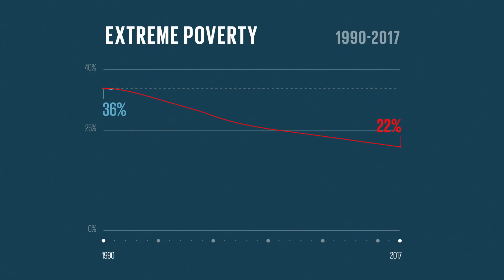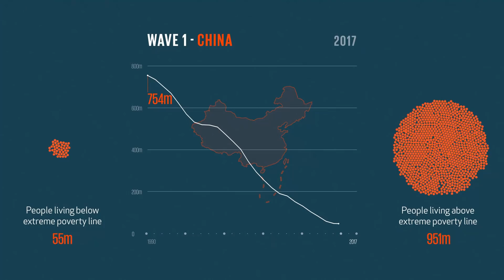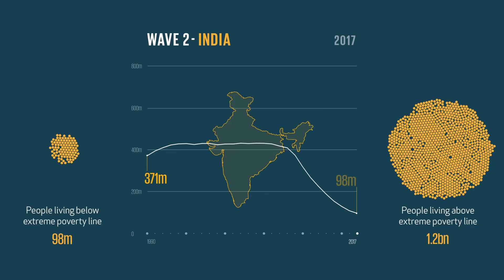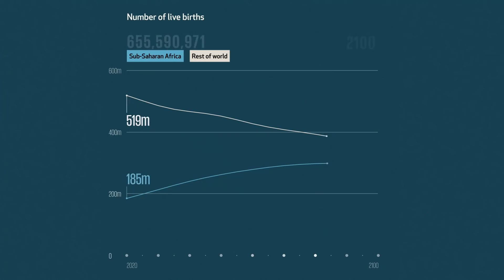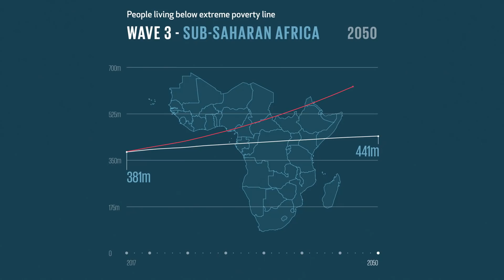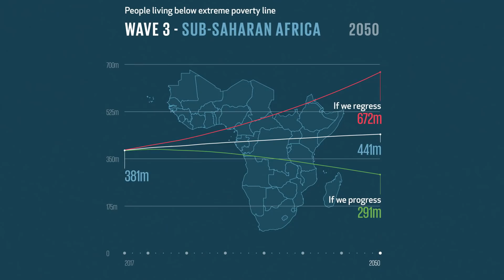Living in extreme poverty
Can we create a third wave of poverty reduction and get close to eradicating extreme poverty? Bill Gates gave a talk at the foundation’s annual Goalkeepers event where he told the story of progress so far, the challenges that remain, and how we can solve them.